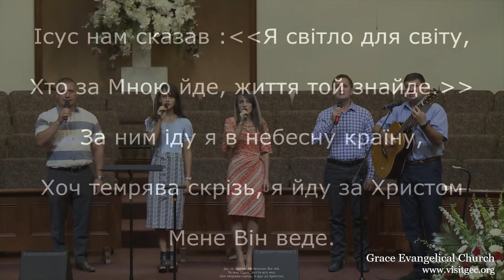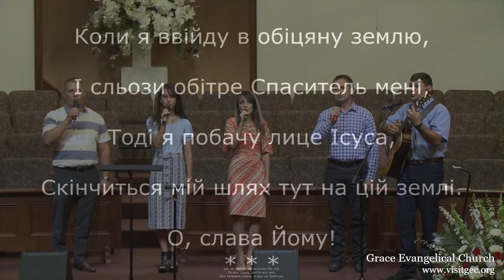Хоч темрява скрізь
Grace Evangelical Church
Wednesday July 22, 2020 - GEC Evening Service

We hope you find peace, encouragement and grow in faith watching our services. Church Services are Sunday at 10am and 6pm and Wednesday at 7:30pm. If you are ever in the central Ohio vicinity, come visit us! We are located on the west-side just off of i270 and i70, at 1410 Hubbard Road. English translation available upon request at the booth.

Мы надеемся, что вы обретете ободрение, мир и укрепитесь в вере когда смотрите нашие церковное служение. Церковные служения - воскресенье в 10:00 и 18:00 и среда в 19:30.

Grace Evangelical Church
1410 Hubbard RD
Galloway OH, 43119 -